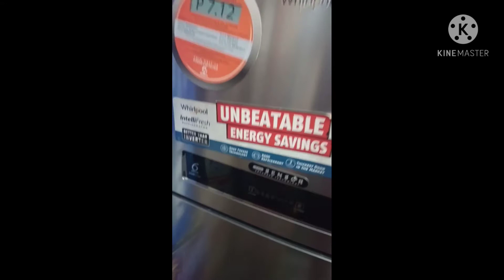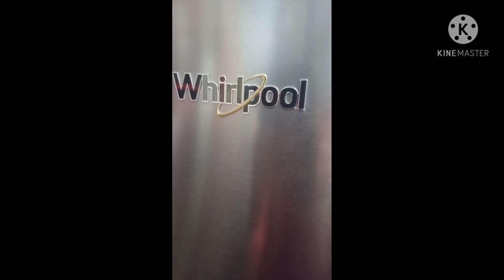WHIRLPOOL REFRIGERATOR AUTOMATIC INVERTER